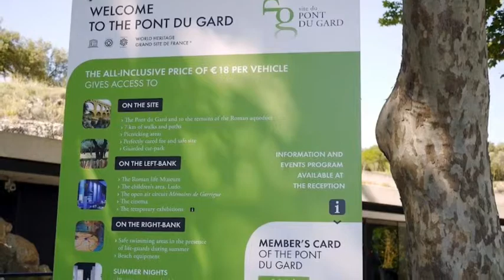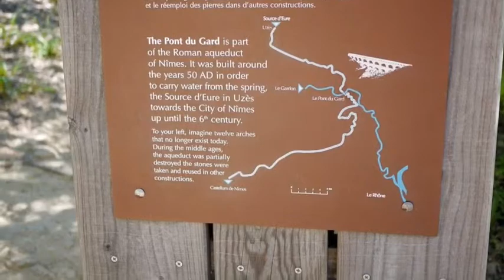世遺嘉德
description